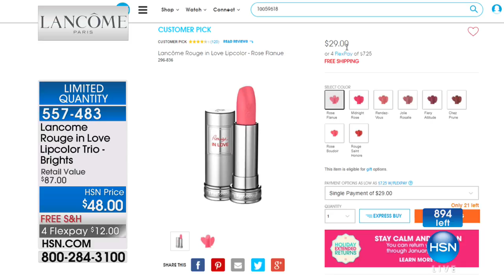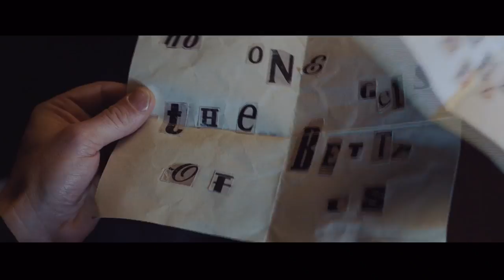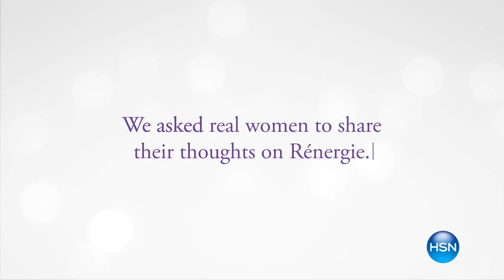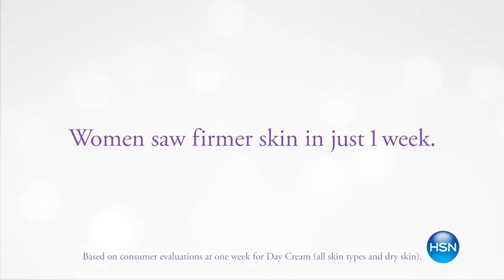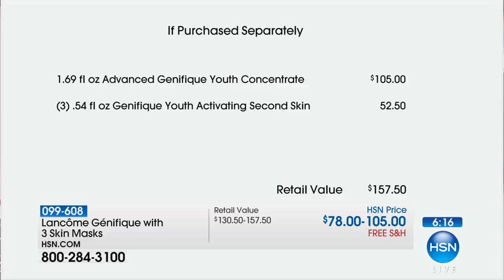HSN | Lancome Paris Beauty Gifts 11.12.2017 - 11 AM